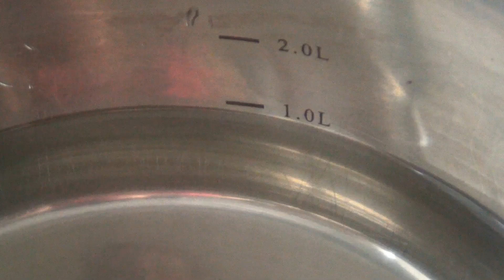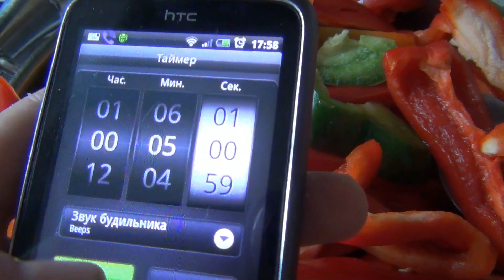Перец маринованный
Как приготовить маринованный болгарский перец:

Перец помоем, освободим от семян.
Маринованный болгарский перец - шаг №2

Разрежем на 4 части (более длинный – на несколько частей).
Маринованный болгарский перец - шаг №3

Для маринада все, кроме уксуса, кипятим 5 минут. В конце добавляем уксус.
Маринованный болгарский перец - шаг №4

Опускаем перец в кипяток и бланшируем 2 минуты.
Маринованный болгарский перец - шаг №5

Вынем перец дуршлагом или шумовкой и опустим на 5 минут в маринад, кипящий на маленьком огне.
 Маринованный болгарский перец - шаг №6

Разложим перец в стерилизованные банки, зальем горячим маринадом и закрутим. Перец в банки сильно не набивайте, он должен быть в маринаде. Сколько вошло с первого раза, пусть столько и остается (перец оседает и появляется желание еще добавить).
 Маринованный болгарский перец - шаг №7

Приятного аппетита!